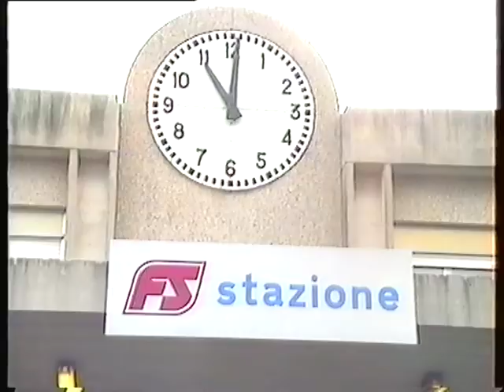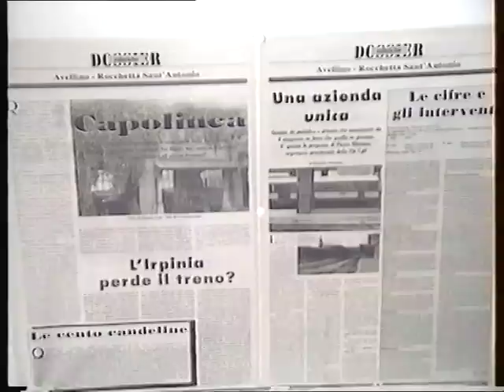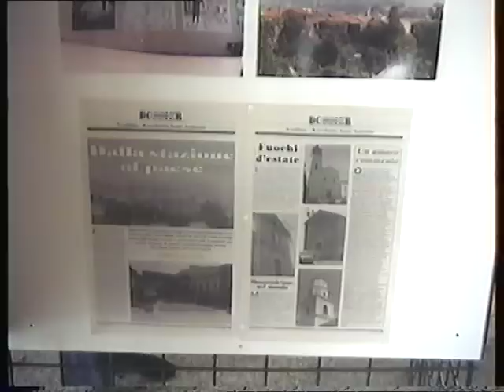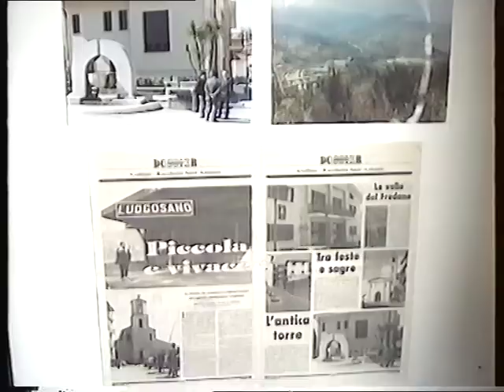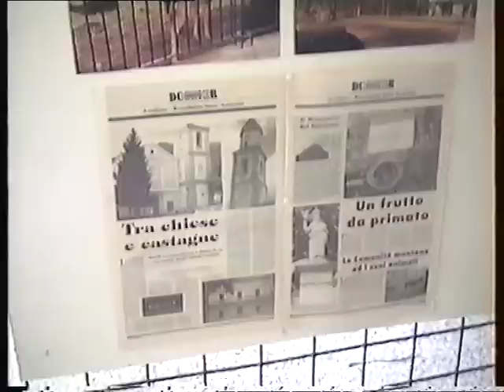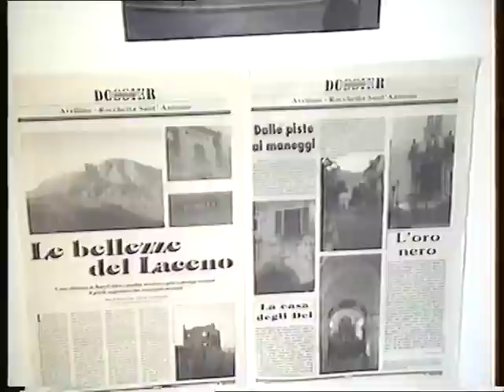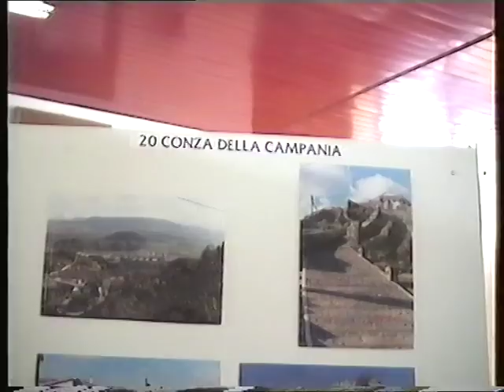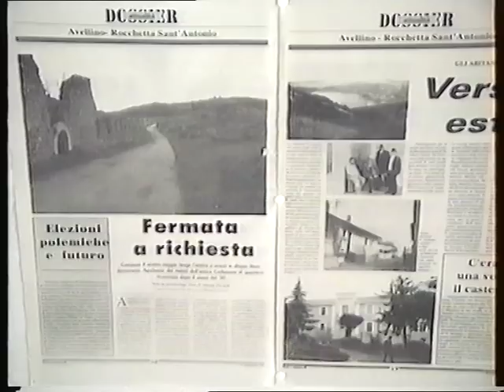Mostra Fotografica Stazione di Avellino 19 Nov 1995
Mostra Fotografica Stazione di Avellino per il centenario della linea ferroviaria
Avellino-Rocchetta Sant'Antonio